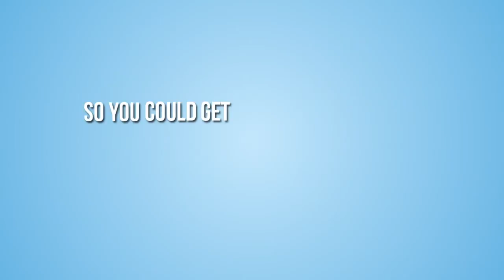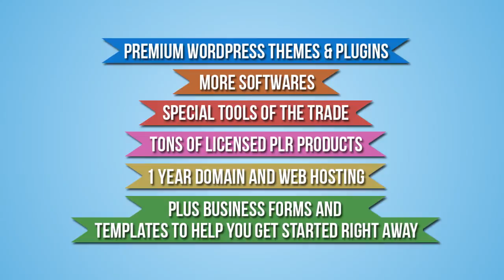Web Internship Program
The Web Internship Program is a 6-months, step-by-step output driven certified online coaching program designed to gear you up as a top notch web designer in the industry.

Everything you need to know on WordPress Web Design, Social Media Management, Search Engine Optimization, & Marketing your Online Business from "ZERO Knowledge"